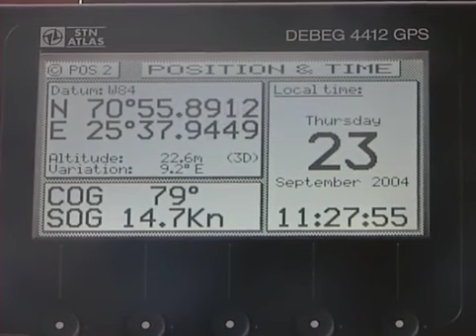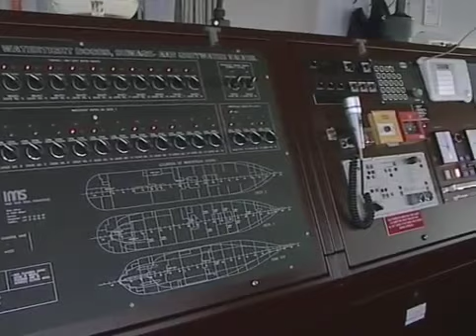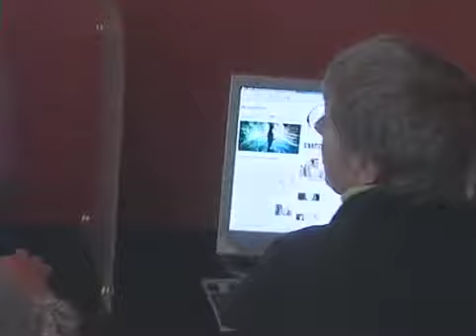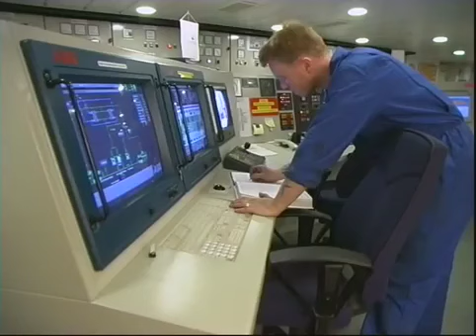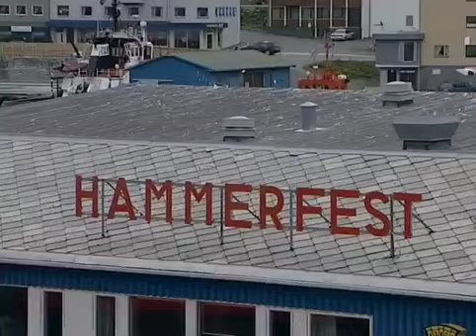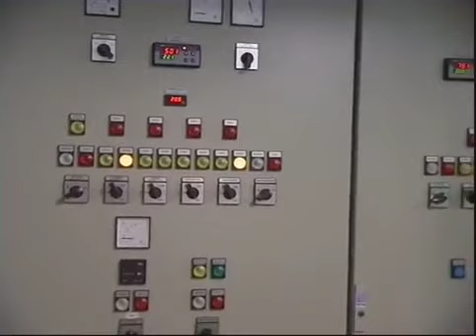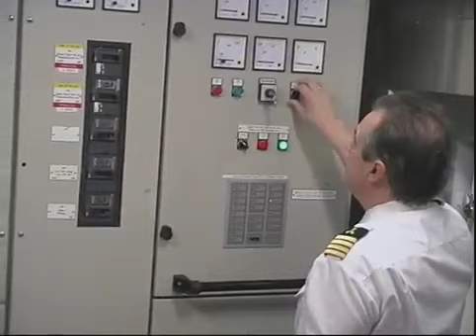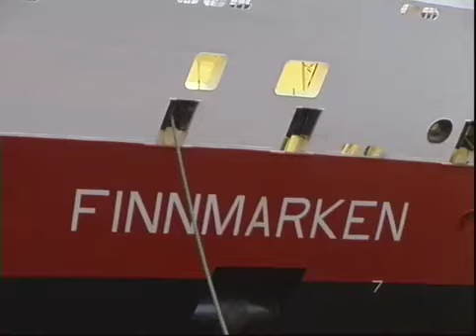Hurtigruten: MS Finnmarken (Deutsche Version)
Dokumentasjon av hurtigruteskipet MS Finnmarken Produsert av Holmenkollen Filmteam for Hurtigrutemuseet Tatt opp 2004 Lengde 52 min. Filmen gir en detaljert beskrivelse av hurtigruteskipet.

our Hurtigruten Norwegian coastal cruise north from Bergen to Kirkenes on MS Finnmarken, 11th to 17th February 2017.

Dokumentasjon av hurtigruteskipet MS Harald Jarl Produsert av Holmenkollen Filmteam for Hurtigrutemuseet Tatt opp 1999 Lengde 46 min. Filmen gir et detaljert innblikk av virksomheten om bord.